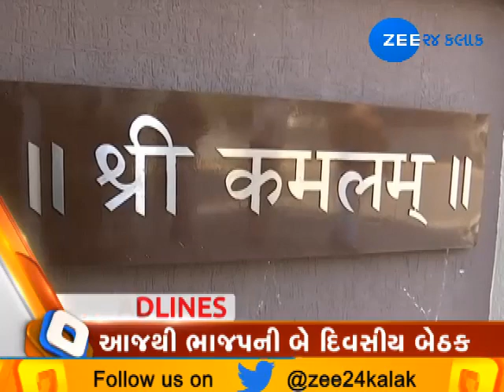Top News Headlines | 21-09-2018 | Zee 24 Kalak